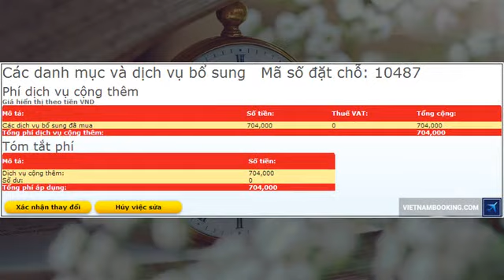Hướng dẫn đặt thêm hành lý ký gửi vietjet online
Hình ảnh máy bay Vietjet Air luôn gắn liền với những gia giá vé máy bay rẻ nhất cùng nhiều chương trình khuyến mãi hấp dẫn cho nhiều đường bay khác nhau, vì thế hãng thu hút rất nhiều thành phần hành khách với các chuyến bay thú vị. Nếu đây lần đầu tiên bạn đi trên chuyến bay của Vietjet Air, hãy tham khải một số chia sẻ dưới đây của đại lý Vietnam Booking của chúng tôi để có thể bỏ túi được những kinh nghiệm đi lại thú vị nhất.

Lưu ý khi tham gia các chuyến bay của Vietjet Air
Những vật dụng không được phép mang lên máy bay
Những vật dụng có thể được coi như vũ khí hoặc những vật dụng nguy hiểm và không được mang lên máy bay bao gồm các loại dao, gươm, kiếm các loại, dùi cui, gậy tày. Những dụng cụ hoặc vật dụng thường không được coi là vật dụng nguy hiểm, nhưng có thể sẽ trở thành vật nguy hiểm tuỳ theo mục đích sử dụng như kẹp đá, kéo các loại, dao cạo, búa kìm... Các vật dụng nói trên chỉ được phép vận chuyển dưới dạng hành lý ký gửi.

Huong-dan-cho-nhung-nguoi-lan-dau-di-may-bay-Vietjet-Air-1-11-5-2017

Ghi nhớ số điện thoại
Thông thường trước khi đặt vé của bất kỳ hãng hàng không nào bạn cũng nên biết về thông tin cơ bản của hãng đó như số điện thoại, văn phòng, các đường bay khai thác…. Tham gia chuyến bay cùng hàng hàng không giá rẻ Vietjet Air bạn nên ghi nhớ số điện thoại của tổng đài Vietjet Air để có thể liên hệ khi cần thiết, tuy nhiên tổng đài của hãng thường khá bận rộn vì vậy bạn có thể liên hệ trưc tiếp đến đại lý ủy quyền Vietnam Booking để được hướng dẫn tận tình.

Các hình thức đặt vé và thanh toán của Vietjet Air
Khi đặt vé máy bay tại Vietnam Booking – đại lý ủy quyền uy tín của Vietjet Air, bạn sẽ có rất nhiều cơ hội mua vé giá rẻ và săn vé máy bay giá rẻ cho nhiều chuyến du lịch tiếp theo đi bất cứ nơi đâu mà bạn muốn. Đội ngũ nhân viên chuyên nghiệp của chúng tôi sẽ giúp bạn với những cách đặt vé và thanh toán nhanh nhất, tiện lợi nhất đối với thời gian và công việc của từng người.

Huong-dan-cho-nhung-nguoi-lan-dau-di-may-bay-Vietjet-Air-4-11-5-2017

Bạn có thể đặt vé máy bay và thanh toán bằng những cách sau đây:

+ Đến trực tiếp tại văn phòng đặt vé, bạn sẽ nhận vé và thanh toán tiền mặt tại đây.

làm theo hướng dẫn, sau đó chọn cho mình hành trình và giá vé phù hợp. Thanh toán bằng cách chuyển khoản qua các thẻ thanh toán, tại ngân hàng hoặc qua Internet Banking, sau đó đại lý sẽ gửi mã code qua SMS hoặc Email của bạn theo yêu cầu.

Tư vấn các dịch vụ du lịch cần thiết khác
Ngoài đặt vé máy bay giá rẻ, đại lý Vietnam Booking chúng tôi còn hỗ trợ khách hàng với những thông tin cần thiết như thông báo tình trạng chuyến bay Vietjet Air, tư vấn các điểm tham quan nổi tiếng, các điểm mua sắm và vui chơi, hỗ trợ đặt phòng khách sạn, mua bảo hiểm du lịch, tư vấn dịch vụ làm visa (đối với các chuyến bay nước ngoài), các điểm tìm hiểu văn hóa truyền thống của bản địa…

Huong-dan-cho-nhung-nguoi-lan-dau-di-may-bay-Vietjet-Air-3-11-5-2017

Khi máy bay đến nơi dịch vụ xe bus đi Nội Bài của Vietjet Air sẽ đón bạn tại sân bay của thủ đô Hà Nội, vì thế chuyến bay của bạn sẽ vô cùng thuận tiện và bạn có thể dễ dàng đến với các điểm tham quan dù là lần đầu đến đây. Hãy nhanh tay gọi điện đến đại lý của chúng tôi để được hỗ trợ và chuẩn bị chuyến đi từ sớm, để hành trình của bạn luôn là hành trình thú vị và suôn sẻ.